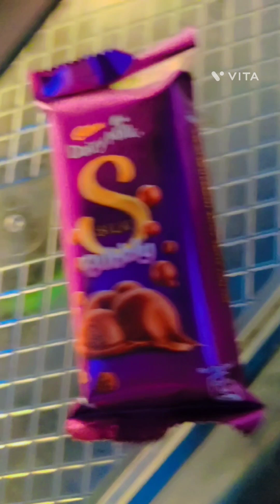Ramadan day 8